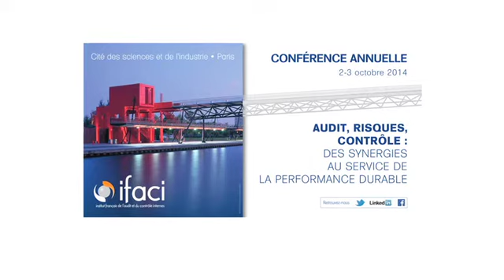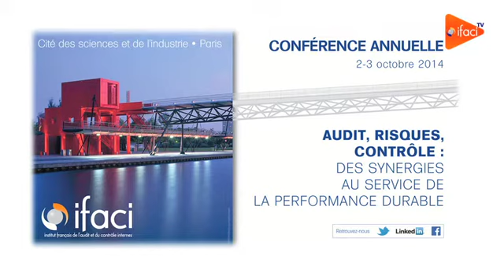Film1/10 Le contenu de la seconde conférence annuelle IFACI avec Farid Aractingi et Michel Uhart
1/10 Les Temps Forts

Farid Aractingi, Président de l'IFACI et Michel Uhart, Directeur Adjoint de l'Audit Interne, Groupe EDF, sur le contenu de la seconde conférence annuelle de l'IFACI